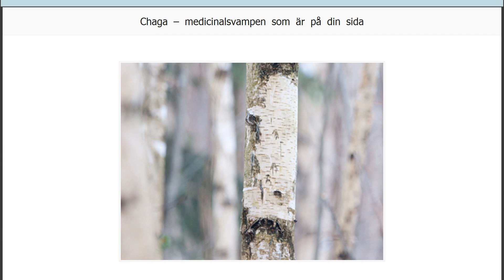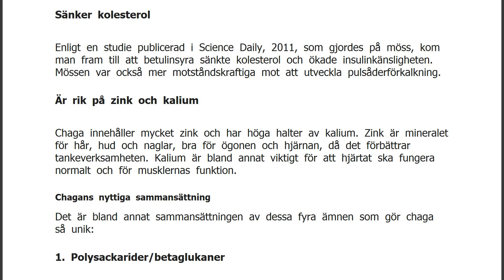Chaga – medicinalsvampen som är på din sida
Svampar har på senare tid fått lite oförtjänt dåligt rykte, men faktum är att en del av våra tusentals svampsorter är riktiga superhjältar: de så kallade medicinalsvamparna.
Bland dem är Chaga, ”The King of Mushrooms”, en av de absolut mest intressanta.
Medicinalsvampar har använts för att bota, hela, läka och stötta både fysiskt och mentalt i tusentals år. I Ryssland säljer man fortfarande medicinalsvampar över disk. Människan har till 40 procent samma DNA som svampar
Vi människor har till 40 procent samma DNA som svampar och det är en av anledningarna till att kroppen har så lätt att tillgodogöra sig medicinalsvamparnas hälsobringande egenskaper. Det finns många anledningar till att göra en kopp chagate till din vardagliga rutin.
Hitta superkrafterna runt knuten
Chaga som växer på björka